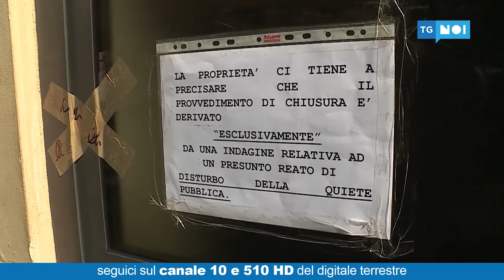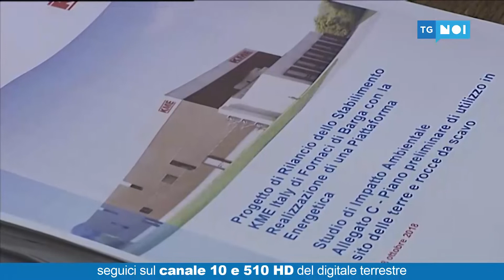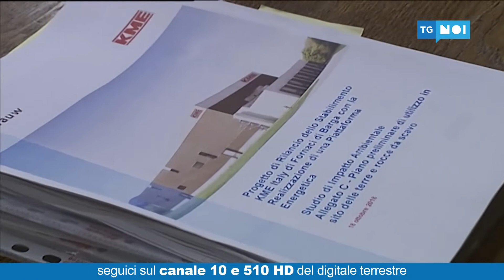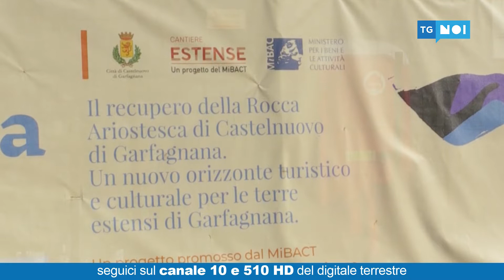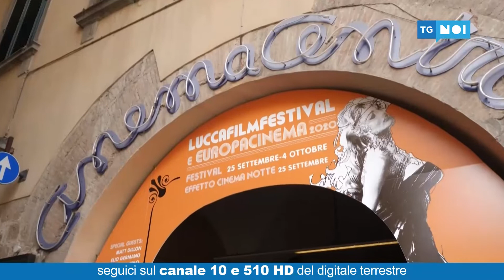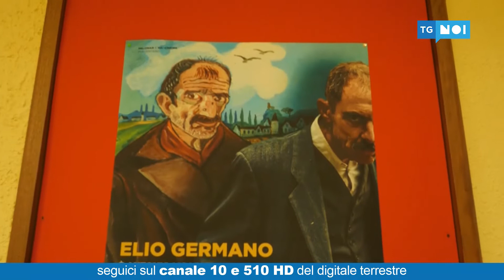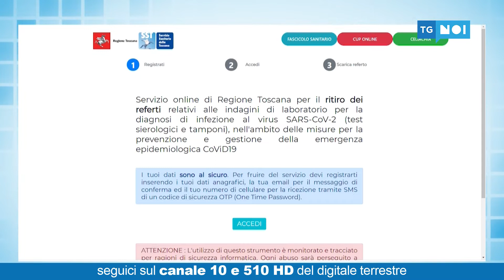Tg Noi Cronaca | 30/09/20